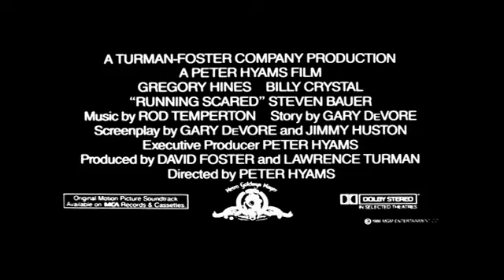Running Scared 1986 Trailer